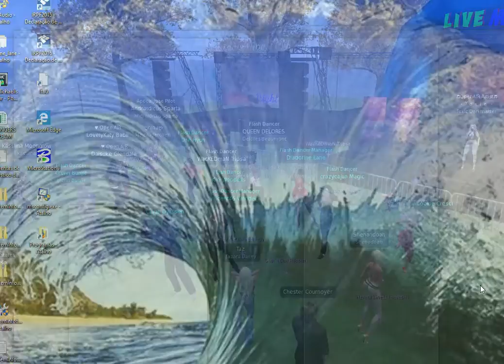FILME 22 TOXIE